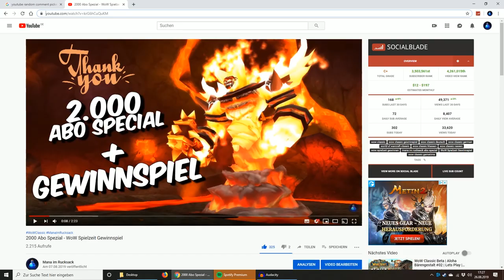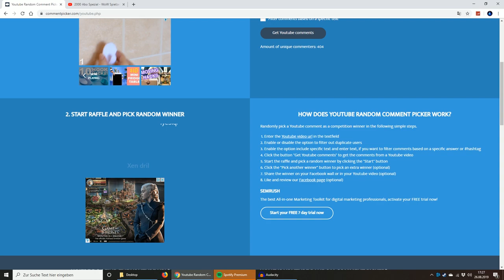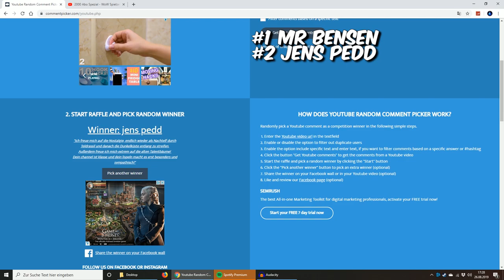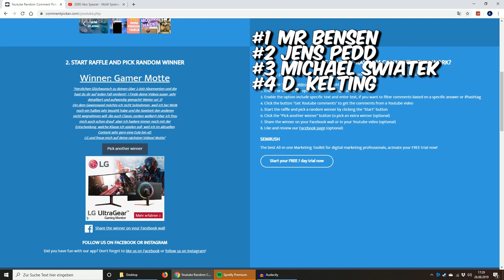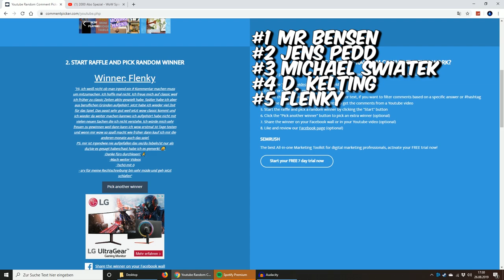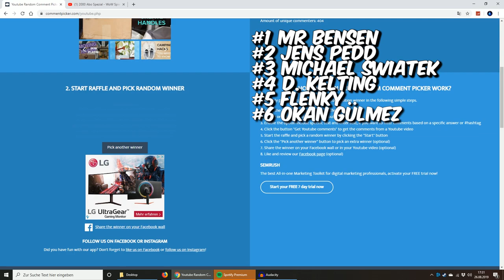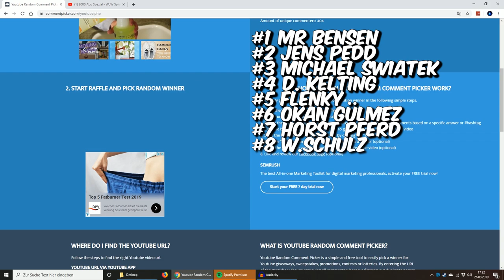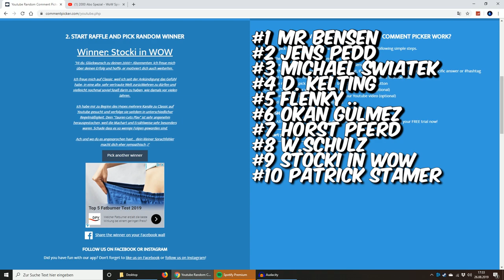Abo Spezial - Gewinnspiel Auflösung - 10 Gewinner!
Aloha zusammen, in diesem Video ziehe ich die Gewinner aus meinem 2K Abo Spezial. Da wir mittlerweile 4.000 Abos haben, haue ich 5 weitere Abos raus. Die 10 Gewinner findet Ihr im Video.

Schreibt mich also entweder im Discord oder via Instagram PN an. Solltet Ihr beides nicht haben, gerne auch via Twitter, das hatte ich vergessen. Sonst schreibt einfach nochmal ein Kommentar unter DIESES Video :)

Schaut gerne mal auf ein Murloc Kaffee vorbei :-)